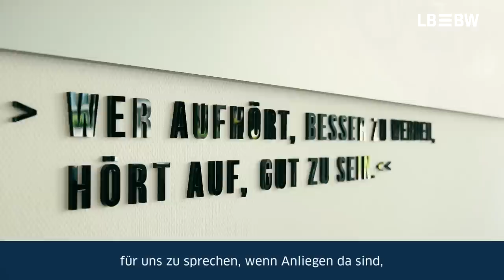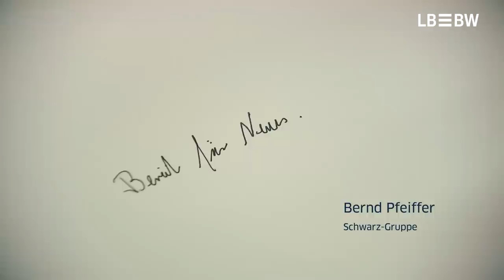Deutschlands erfolgreiche Unternehmer | Schwarz Gruppe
Zu neuen Ufern aufbrechen: Wie sich die Schwarz Gruppe mit der LBBW zum Global Player entwickelt hat. Der Wille zur Unabhängigkeit und ständiges Streben nach Verbesserung und Innovation bestimmen von jeher die Unternehmensstrategie von Europas größtem Lebensmittelhändler. Was 1960 mit einem ersten Großhandel in Heilbronn seinen Anfang nahm, hat sich zu einer beispiellosen Erfolgsgeschichte deutschen Unternehmertums entwickelt. Rund 3.200 Lidl-Filialen allein in Deutschland betreibt das Familienunternehmen aus Neckarsulm. Dazu kommen die Lebensmittelfachmärkte von Kaufland, die an mehr als 650 Standorten hierzulande präsent sind. Weltweit steht die Schwarz Gruppe auf Platz Nummer vier der größten Lebensmittelhändler. Ein Ende des Wachstums ist nicht in Sicht: 2021 will das Unternehmen mit Kaufland-Märkten den australischen Markt erschließen.

Kleine Brötchen backen? Klar doch! Millionen Brötchen und Brotlaibe verlassen jährlich die konzerneigenen Produktionsstätten der Schwarz Gruppe in Richtung Lidl- und Kaufland-Filialen, genau wie Berliner und andere Backwaren. Selbst backen? Was für die Branche ein eher ungewöhnliches Vorgehen ist, basiert bei der Schwarz Gruppe auf pragmatischem Denken. „Wir wollen unabhängig sein“, sagt Bernd Pfeiffer, Vorstand Finanzen der Schwarz Dienstleistung KG, „das war schon immer unser Leitmotiv: so groß zu sein, dass wir alleine überlebensfähig sind.“

Der stetige Wachstumskurs im In- und Ausland verlangt nach einem starken Finanzpartner: Die LBBW begleitet die Schwarz Gruppe seit 1975. „Wir sind der größte Kreditgeber für die Schwarz Gruppe“, sagt Ralph Schäfer, Key Account Manager der LBBW und seit vielen Jahren persönlicher Ansprechpartner des Unternehmens. „Unser Engagement erstreckt sich über alle Bereiche des modernen Bankgeschäfts. Im November 2018 haben wir dazu den Gehaltszahlungsverkehr für rund 100.000 Mitarbeiter übernommen.“ Die schlanken Strukturen der LBBW ermöglichen schnelle Entscheidungen. Die sind nötig, denn die Schwarz Gruppe will weiterwachsen.